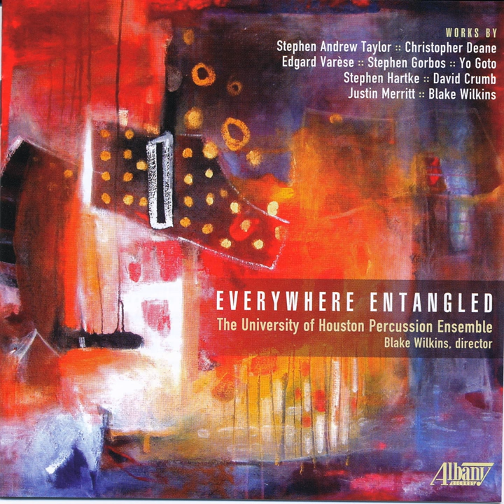Percolative Processes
Percolative Processes · Stephen Hartke · Blake Wilkins · University of Houston Percussion Ensemble

Everywhere Entangled

Music Publisher: Keiser Classical